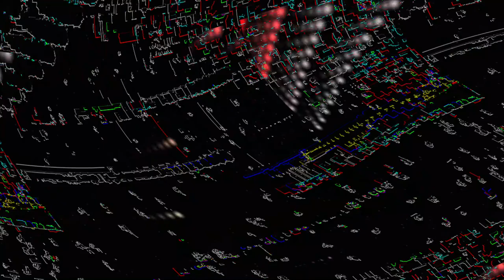[EPILEPSY WARNING] Movie 23 06 01 02h00m01s